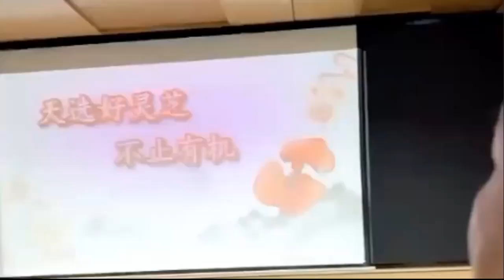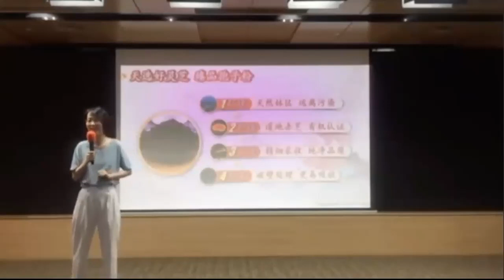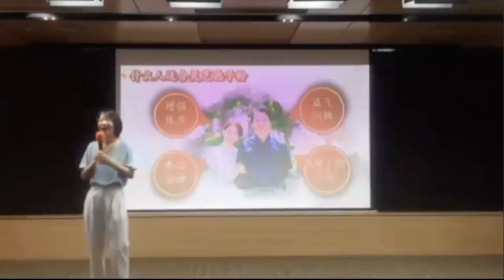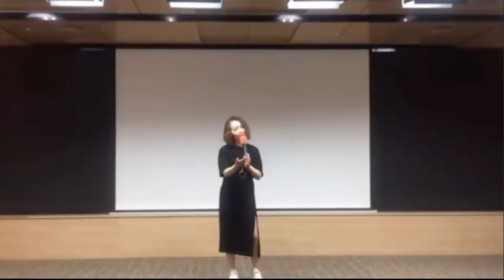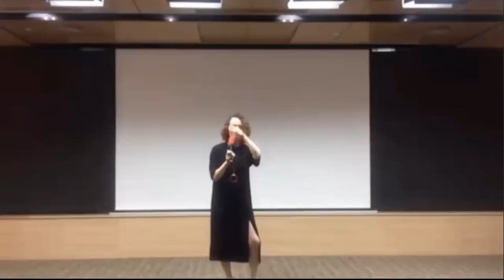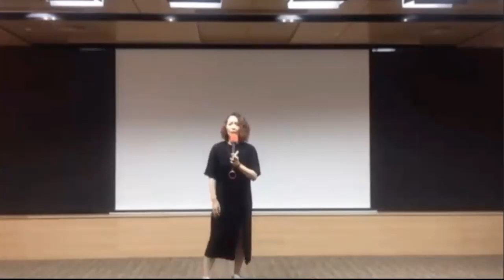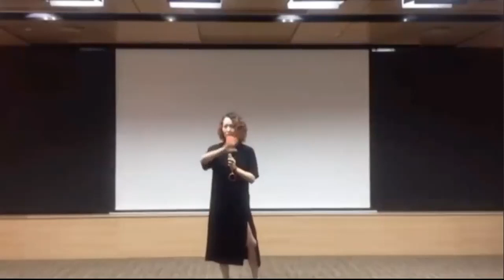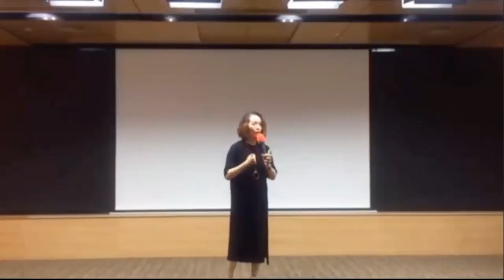2022.09.06《想法改变命运 @ 上海》 Part I